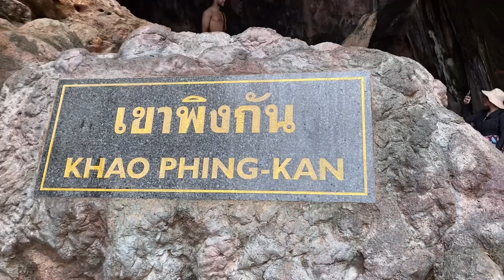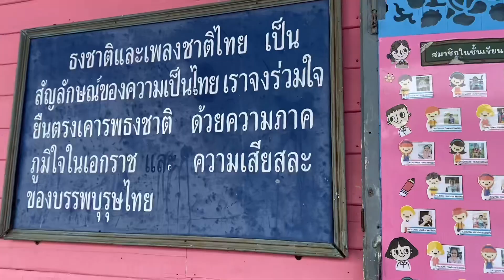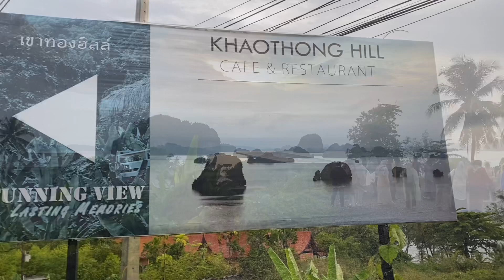James Bond island and Koh Panyee Island tour